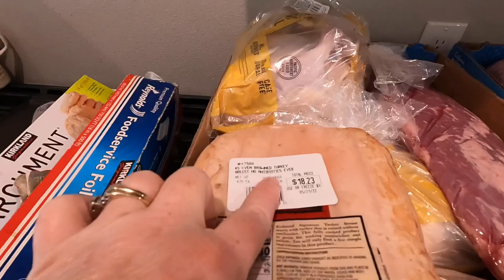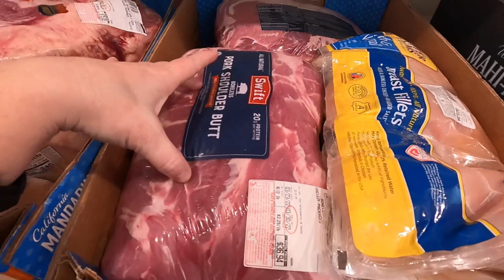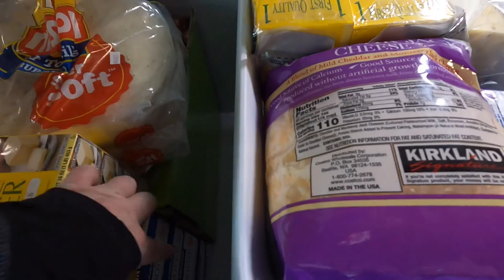Processing Supply Run from Anchorage Alaska Costco into freezer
Join us as we fill our deep freeze for the first time. If you are trying to organize and fill a deep freeze for the first time, follow along.
We had a huge Costco Haul from Anchorage Alaska, and when we got home we moved the meats into the freezer along with some milk and other items.

This video is part of our pantry series as we fill our pantry on the homestead for the very first time.